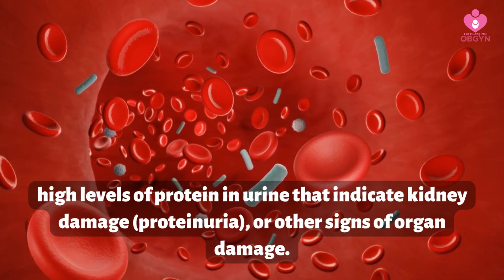What is Preeclampsia? | Dr. Fei Huang OBGYN